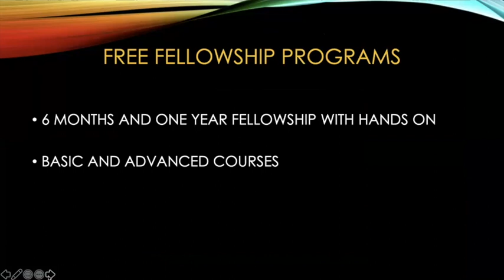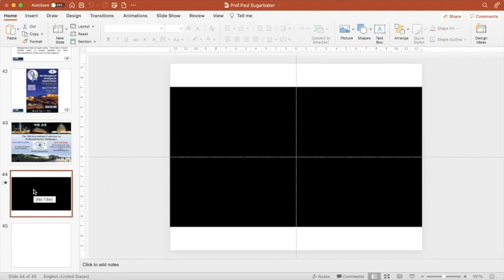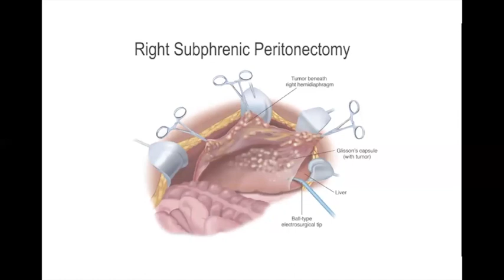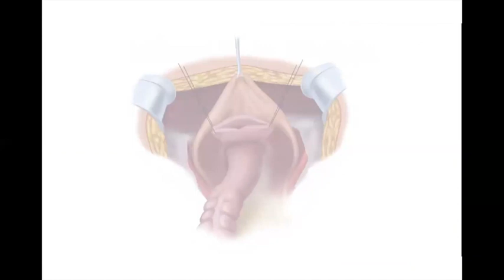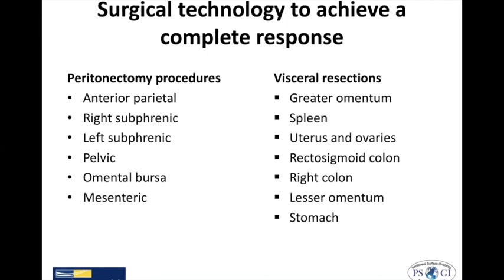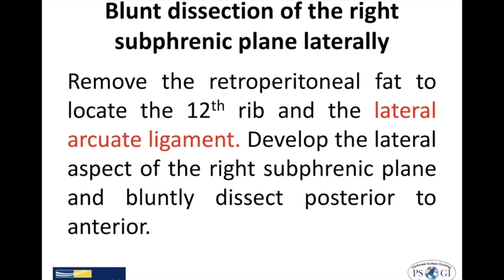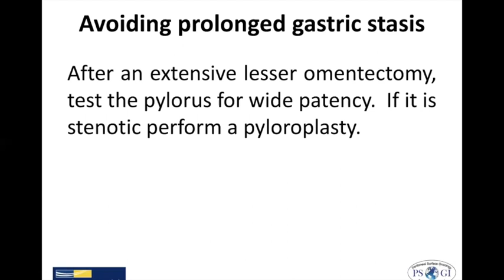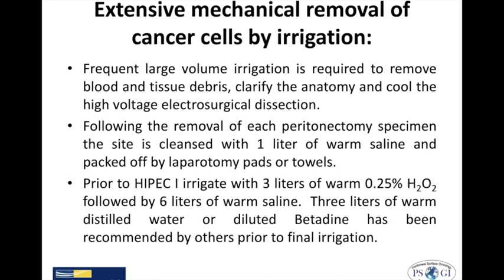COMBINING COMPLETE CYTOREDUCTIVE SURGERY WITH HIPEC-PROF.PAUL.H.SUGAR BAKER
SPEAKER: PROF.DR.PAUL.H.SUGARBAKER,SUGARBAKER ONCOLOGY,USA
MODERATOR:DR.RAMAKRISHNAN.A.S,PROFESSOR OF SURGICAL ONCOLOGY,CANCER INSTITUTE,ADYAR,CHENNAI
SEF WEBINAR 7TH NOV 2021@BaijuSenadhipan